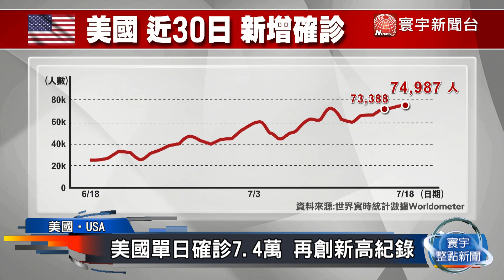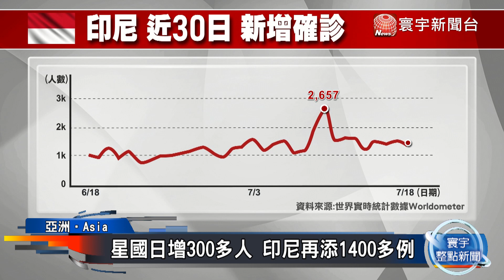法最新通報逾800例 日本再添500多例 印尼再添1400多例｜寰宇新聞20200718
【寰宇新聞】來看到全球疫情發展，截至台灣時間18號中午，總確診已超過1,418萬、超過59.9萬人不治。美國單日確診數再創新高，達到7.4萬。亞洲重災區印度，新增3.4萬人染疫，累計確診數突破百萬大關。